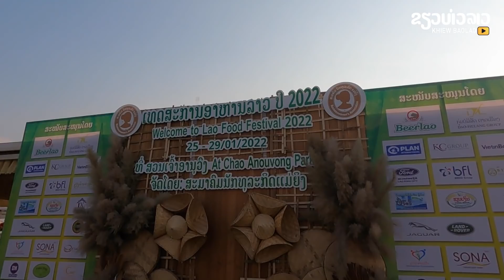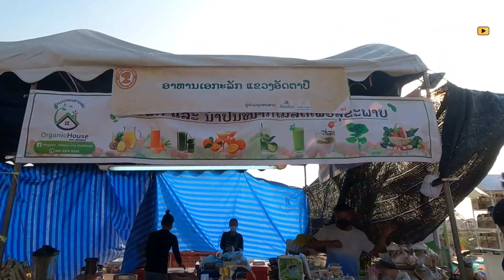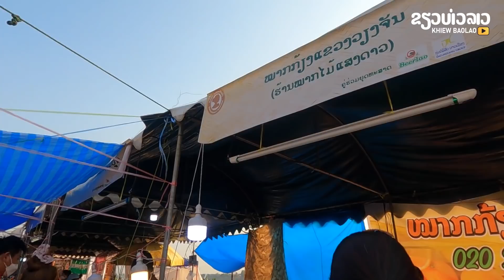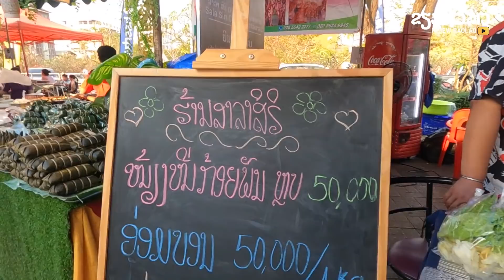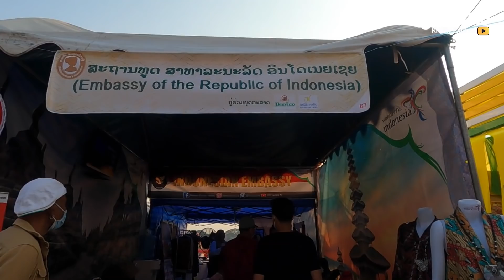2022 ເທດສະການ ງານປະຈຳປີ | 2022 เทศกาล งานประจำปี ที่นครหลวงเวียงจันทน์